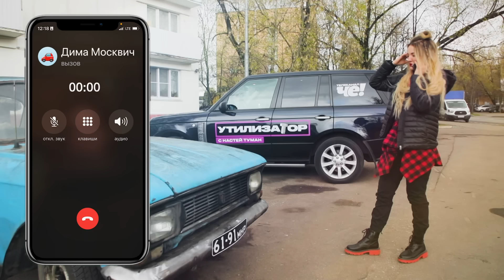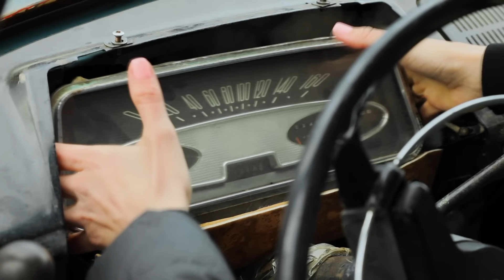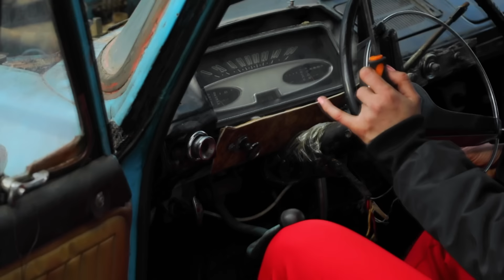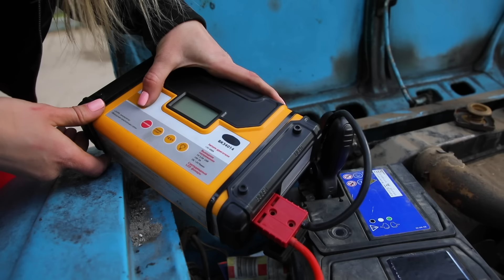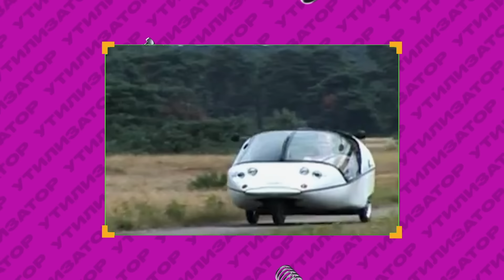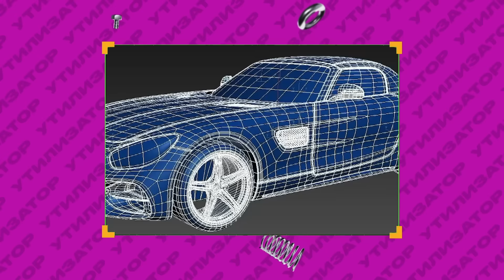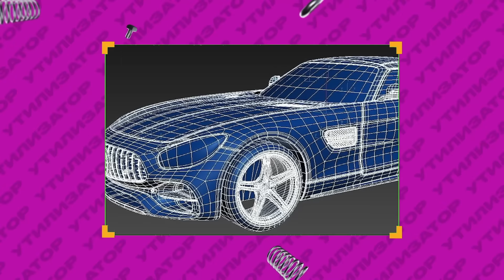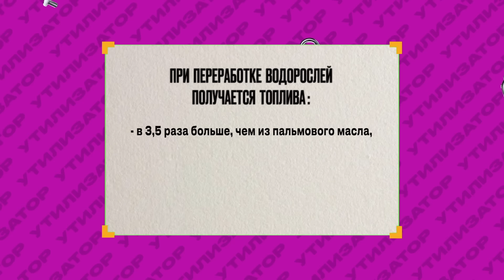Утилизатор с Настей Туман | Выпуск 2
«Утилизатор» с Настей Туман — обновленное игровое шоу телеканала «ЧЕ!» в жанре викторины. Настя Туман — автомобильный эксперт, механик и блогер с многомиллионной аудиторией. А еще она современная, яркая и умная девушка, которая знает о машинах всё!

Основная цель проекта — очистить улицы городов от железного мусора. Участники шоу приезжают на старом автомобиле и отвечают на вопросы викторины. Ответили правильно? Заработали неплохую сумму. А дальше нужно решить — тратить их на ремонт или оставить деньги себе, избавившись от авто.

В свежих выпусках на вопросы отвечают не только участники, но и сама ведущая. Как дотянуть до ближайшей заправки, если бензин вот-вот закончится? Как поменять колесо, если ты на шоссе, а до города 40 км? Как обманывают в автосервисах? Ищи ответы в новом сезоне «Утилизатора» с Настей Туман на телеканале «ЧЕ!».